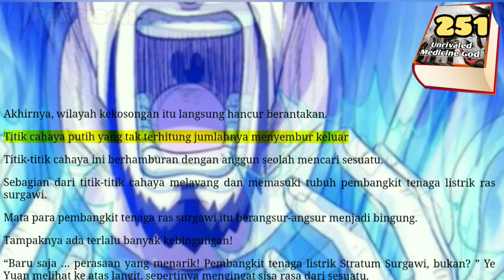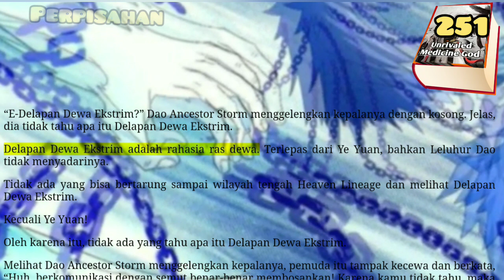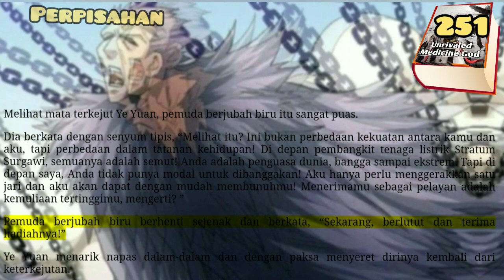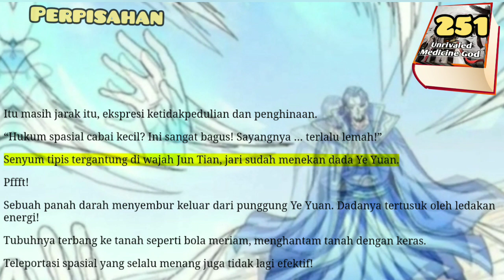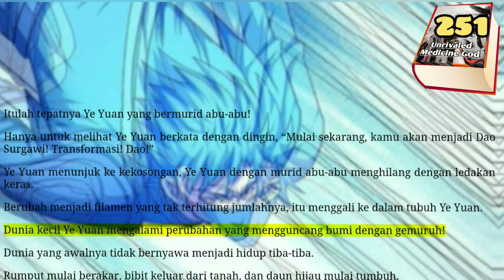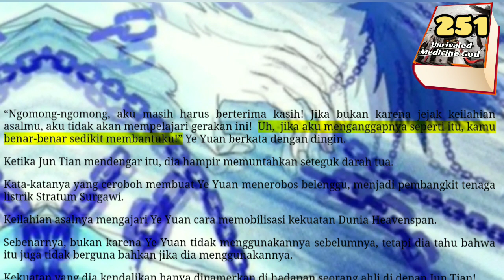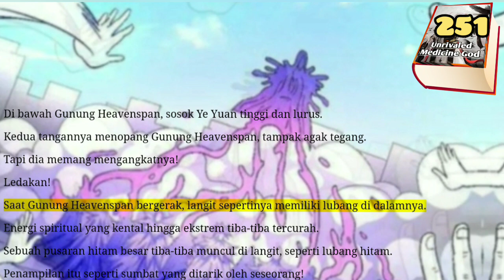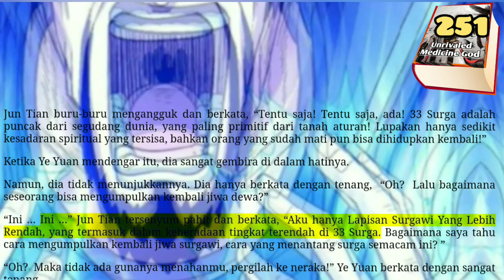Perpisahan, UMG 251